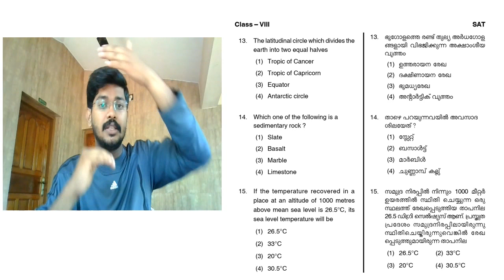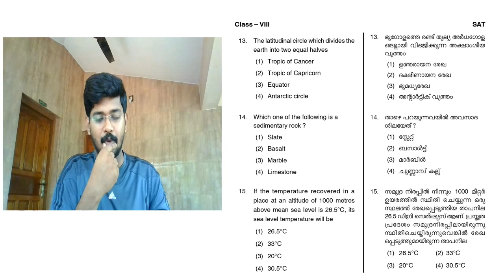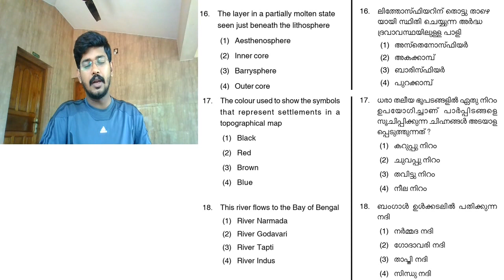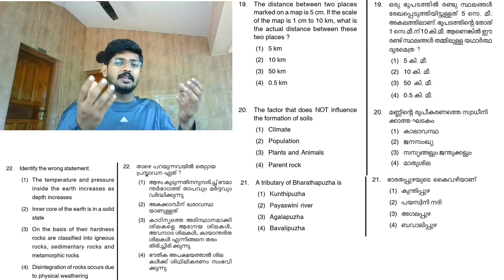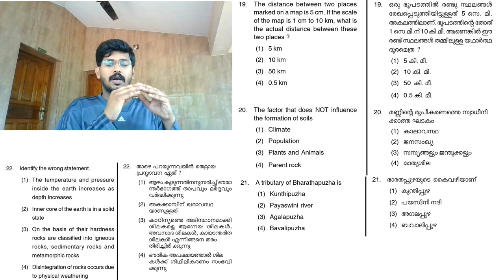2017 NMMS | Geography | Questions Discussion HQ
NMMS Geography questions (2017 question paper) by Mohammed yaseen (Faculty, Kerala State Civil Service Academy )